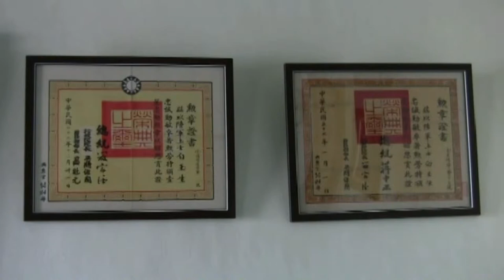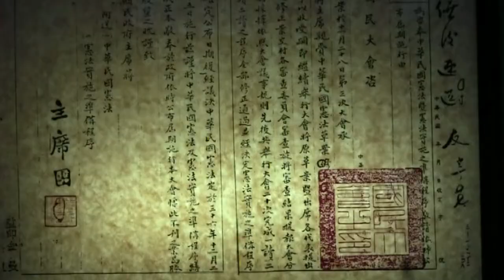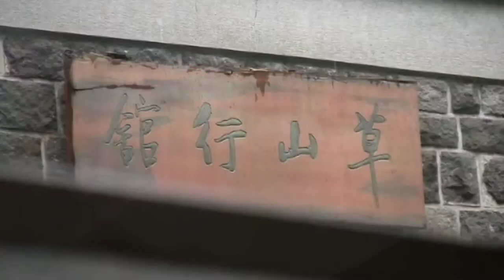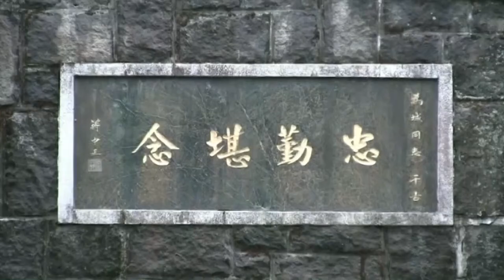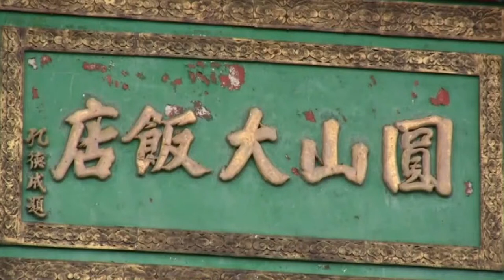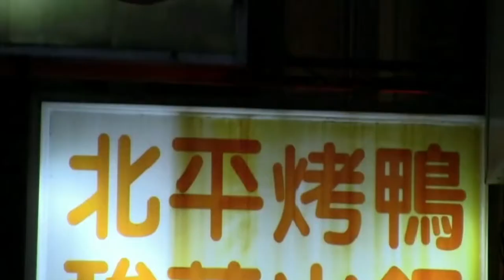《前世今生》 纪录片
一部经典纪录片